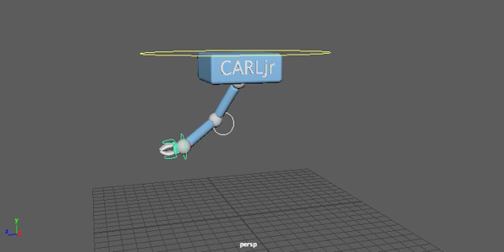Principles of Animation Test 2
An animation test on the rigged claw made by Alec Parkin